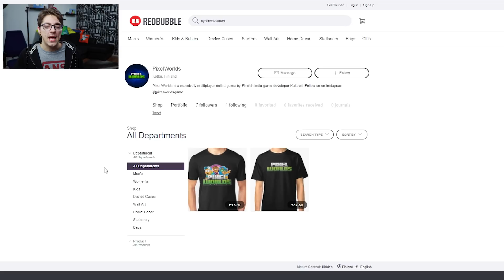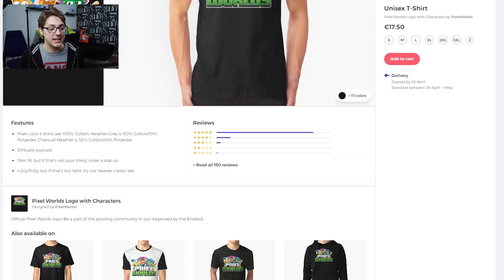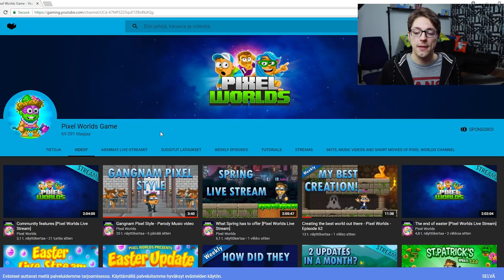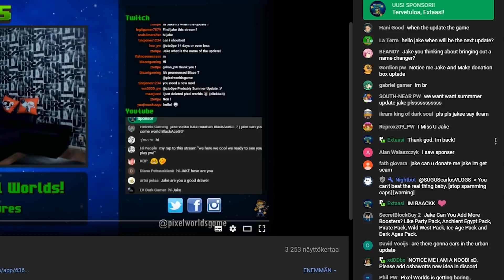From a small community to a NATION! - Pixel Worlds - Episode 64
Thank you for being a part of the community! After that we get to see a cool video created by aDRiF

The Duck Song by Bryant Oden
Pixel Worlds is a massively multiplayer social sandbox game for PC/Mac and mobile devices.